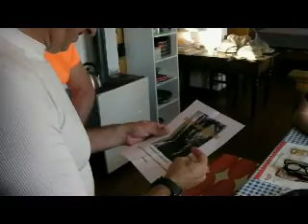P.sso San Lucio - Luglio 2011 - 1 tempo.webm